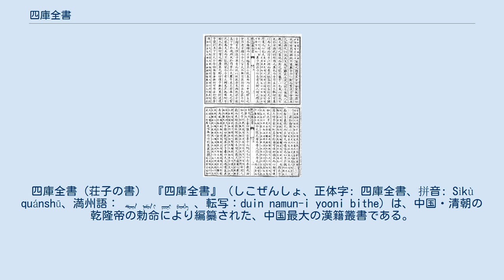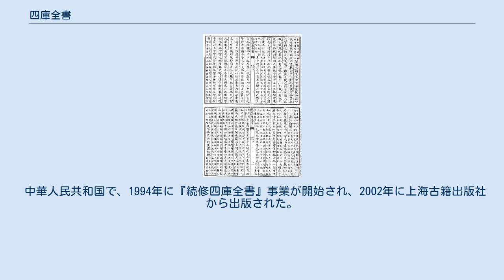四庫全書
四庫全書（荘子の書） 『四庫全書』（しこぜんしょ、正体字: 四庫全書、拼音: Sìkù quánshū、満州語： ᡩᡠᡳᠨ ᠨᠠᠮᡠᠨ ᡳ ᠶᠣᠣᠨᡳ ᠪᡳᠳᡥᡝ 、転写：duin namun-i yooni bithe）は、中国・清朝の乾隆帝の勅命により編纂された、中国最大の漢籍叢書である。
 全般著書は経・史・子・集4部に 44類、3503種、36000冊、230万ページ、10億字になっている（部数・巻数の数え方には数種あり）。
実際に編纂に参加して正式に名前が登録された文人学者だけで400人を超える。
印刷物ではなく、すべて手書きであり、筆写人員は 4000人余りである。
 全体の構成が隋以来の四部分類（経・史・子・集）によって分類整理されているため、四庫全書という。
四部の書の表紙は、緑色（経部）・赤色（史部）・青色（子部）・灰色（集部）に色分けされた。
広範な資料を網羅しており、資料の保存に多大な貢献をした反面、清朝の国家統治にとって障害となるような書物は、禁書扱いされ、収録されなかった図書は3,000点にのぼるという。
また、たとえ収録されていても、内容を改竄したり削除したりしている例が見られるため、扱いには注意が必要である。
また、四庫全書の編纂後により優れたテキストが発見されたり校勘された書籍もあり、そういう場合は改竄がなくても四庫全書本以外を使うのが望ましい。
 本書の解題目録として、『四庫全書総目提要』200巻が作られた。
 中国国内の文献のみならず、日本（太宰春台『古文考経孔氏伝』、山井鼎『七經孟子考文補遺』）、朝鮮・ベトナムの漢籍も収録されている。
また、エウクレイデス『幾何原本』やサバティーノ・デ・ウルシスの著作のような西洋人の作も含まれている。
 1741年（乾隆6年）、集書の詔勅が発せられる。
 1772年（乾隆37年）1月4日、類書の校勘の為に全文を収集する目的で各地方官に命じた。
 1773年（乾隆37年）2月28日、朱筠の上奏で蒐集書籍の解題を付し、完成後『四庫全書』と命名することが許可され、「四庫全書館」が設置され、編纂が開始された。
 1782年（乾隆47年）、全書は完成した。
 全書の正本7部、副本1部が浄書されて、正本は、文淵閣（北京・紫禁城）・文源閣（北京・円明園）・文津閣（熱河・避暑山荘）・文溯閣（瀋陽・盛京宮殿）・文匯閣（揚州・大観堂）・文宗閣（鎮江・金山寺）・文瀾閣（杭州・聖因寺行宮）に、それぞれ収められた。
また副本は、翰林院に収蔵された。
 保管には専門の書庫を設置し、建物は寧波天一閣を模範として、書庫の前面に防火と消火用の池を開鑿し、後背に假山を作るよう設計された。
 現存しているのは文淵閣・文津閣・文溯閣の3種類（文瀾閣は一度失われた後に復旧）である。
このうち文溯閣本は1966年に中ソ対立が実際の戦争になる可能性に備えて蘭州市に疎開した。
1987年以降、遼寧省はたびたび文溯閣本を瀋陽市に返還するように要求しているが、甘粛省は拒否している。
 『四庫全書』は乾隆以前の書物しか収めておらず、また選に漏れた書物も多いため、19世紀末から続編作成の提案がなされたが、長い間実現しなかった。
東方文化事業では『四庫全書』そのものではなく『四庫全書総目提要』の続編にあたる『続修四庫全書提要』の編纂を行い、32,961本もの提要が書かれたが、太平洋戦争の勃発によって事業は中断された。
 中華人民共和国で、1994年に『続修四庫全書』事業が開始され、2002年に上海古籍出版社から出版された。
『続修四庫全書』は『四庫全書』の1.5倍にあたる全5,212種からなる。